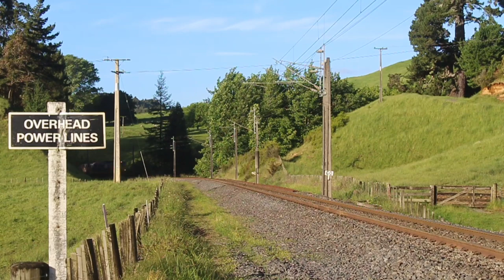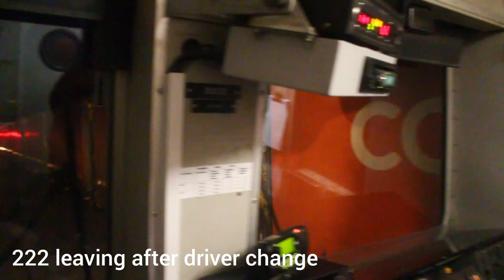KiwiRail Electrics Into The Night (HD) (Drone Footage)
On Friday the 1st of December 2022, We chased Train 229 from Whangarata to National Park  in the first leg from Auckland to Hamilton the train was Diesel hauled by DL 9089. From Hamilton nwards the train was hauled by EFs 30013 and 30007.
In this Video we start off with Train 228 being lead by DFB 7267 at Whangarata before starting the chase on 229 where we left it at Taupiri to head further south down the NIMT to Te Kuiti where see Train 234 heading North before chasing 229 south into the night to Raurimu where it crossed Train 222 for a Driver change, we then headed to National Park to see it one last time before heading home. By chance we managed to beat train 222 back to Te Kuiti so we stopped for a leg stretch and to see it pass.
The EF Locomotives operate the Hamilton to Palmerston North Section of the NIMT
I've made a Compilation of the EFs in the past and I am working on another adding the Refirbished EFs to the list.
Link to the compilation:
Special Thanks to the KiwiRail Drivers for a Great Chase!